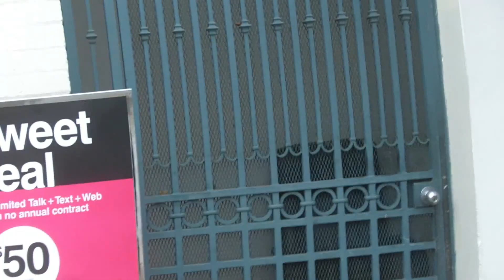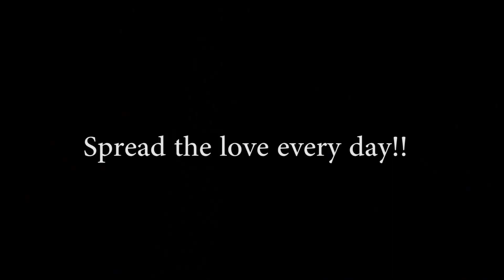UCLA Summer Free Hugs - Jerry Liu ft. Josh Willis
We are back for the summer with the most epic hug video yet. In this one, I recruit a new friend Josh who's a hilarious and funny person, and we give free hugs to awesome people in Westwood, CA, right near LA. Spread the love every day! This time in California :) Anyone live in Westwood or went to UCLA?